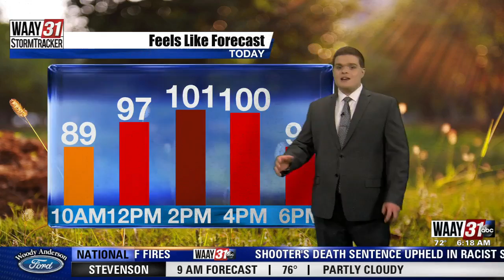Carson's Thursday Morning Forecast 8/26